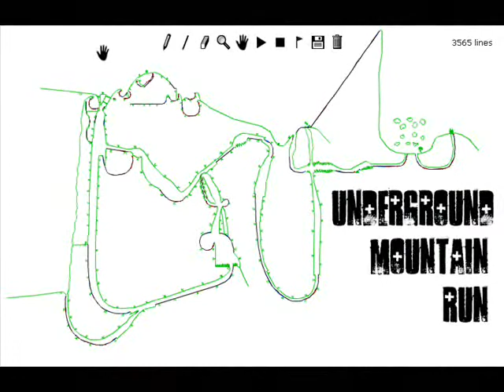Line Rider - Underground Mountain Run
Wow... im so bored.
i like not doing history homework.